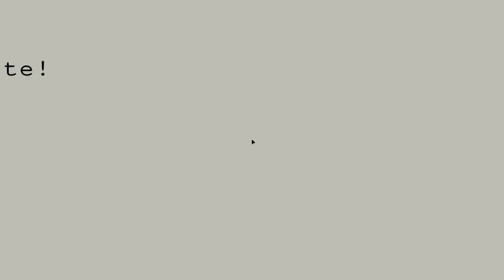Singularium Level b9 in 25.800s